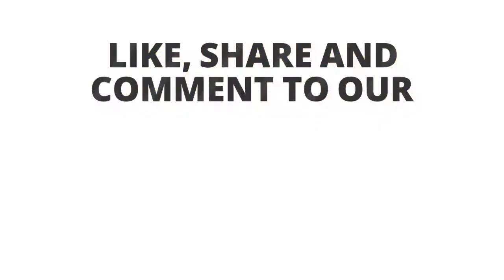Unboxing and Review of spring toys for kids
Video editing

Camtasia studio

    Unboxing, review and testing of Drinking Games
    Unboxing, review and testing of Multiplayer Games
    Unboxing, review and testing of Interesting Party Games
    Unboxing, review and testing of Fascinating Card games
    Unboxing, review and testing of Educational Games
    Unboxing, review and testing of Action Games